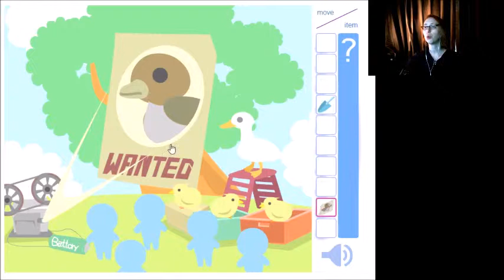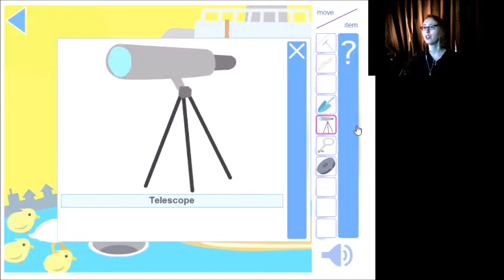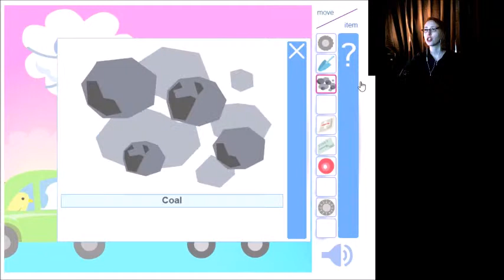Ugly Duckling 3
I'M BAAAAAAACK I'm sorry I know I've been away for a while but hey I'm back! QUACK QUACK. Both Ugly Duckling 5 and Ugly Duckling 6 here to amuse you ^_^ More content soon!

Places to check out!

My stuffs!